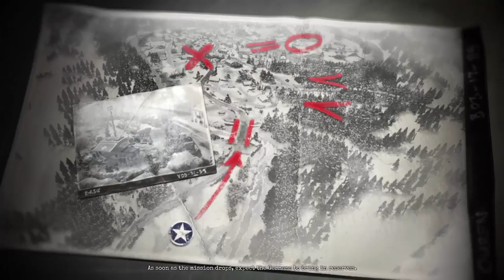Company of Heroes 2 Ardennes Assault - Mission 12 - Ouren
Ardennes Assault is the second expansion pack for Company of Heroes 2, and balances out its precursor expansion, The Western Front Armies, by adding singleplayer campaign content.

Hardest difficulty!